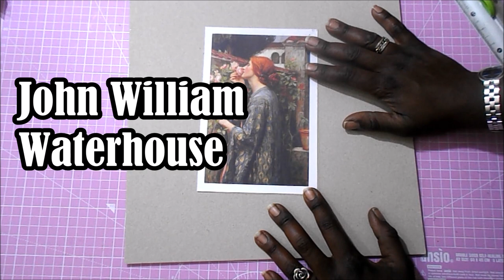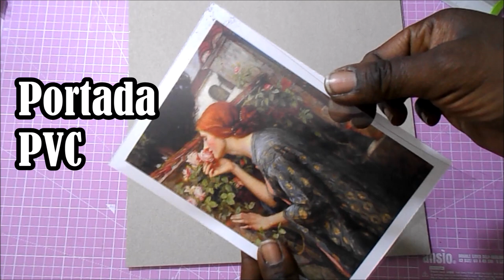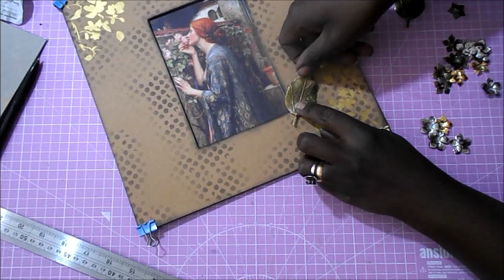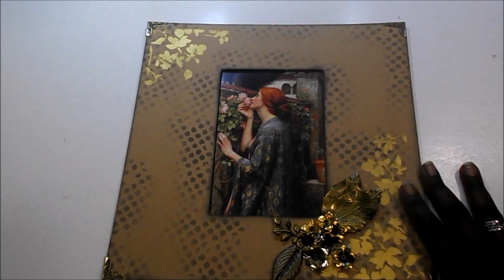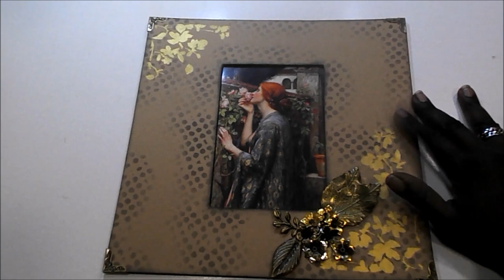DIY TUTORIAL FACIL marco de fotos mix media scrapbooking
Hola 😊. Hoy os traigo un tutorial fácil en el que, en un ratito, haremos un marco de fotos para pared. Espero que os guste y os animéis a hacerlo.

Raquel

MEDIDAS PRINCIPALES
28x28cm

Papel fotografico 180gr Apli 100 uds
Portada PVC transparente 100 uds
Cartulina kraft A3 260gr 50 hojas
Cartón Gris 2mm 28x28cm 25 uds
4 esquineras metálicas
Adornos metálicos hojas de bazar
Flores en plateado, dorado y bronce
Tornillos 6mm
Stencil Stamperia KSD240
Stencil Tim Holtz Blossom THS031
Tabla de corte rosa cm y morado en pulgadas
Regla metálica 60cm
Lápiz y cúter
Pistola de silicona